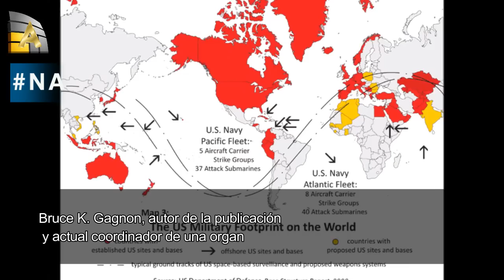EE.UU. busca dominar el espacio antes de un eventual conflicto armado con Rusia y China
unevangeliogratuitoparatodos EE.UU. busca dominar el espacio antes de un eventual conflicto armado con Rusia y China /'Interoperabilidad' ha sido el término asignado por EE.UU. para describir el proceso diseñado para que todos sus aliados cuenten con sistemas militares controlados por el Mando Espacial de EE.UU. advierte un artículo del centro canadiense de investigación especializada Global Research. Según su autor, esto se traduciría en un control total por parte de EE.UU. de los satélites y estaciones militares terrestres de sus aliados, lo que permitiría a Washington tener en el punto de mira a cualquier objetivo en la superficie de la Tierra.